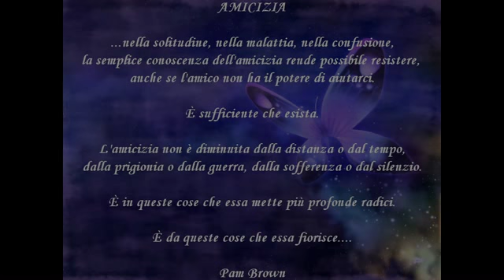Buon Compleanno Tiziana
Il mio primo video per una persona speciale! Auguri Tizy!